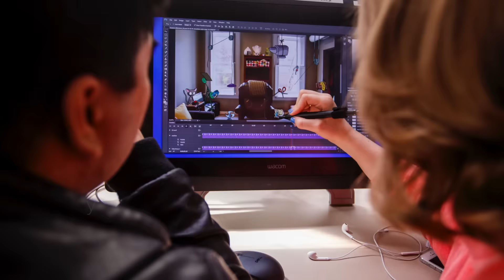Find Your Future at DePaul’s College of Computing and Digital Media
Explore your potential and earn your master’s degree at DePaul University.